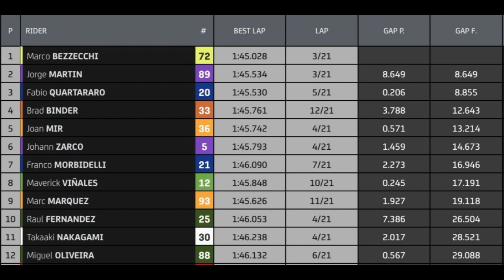Hasil Race MotoGP India 2023 Hari Ini ~ Marco Bezzecchi Juara ~ Jorge Martin Kedua Quartararo Ketiga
Marco Bezzecchi Juara MotoGP India 2023 Hari Ini